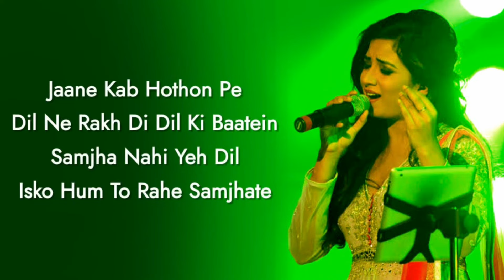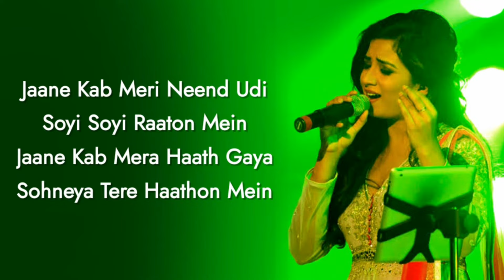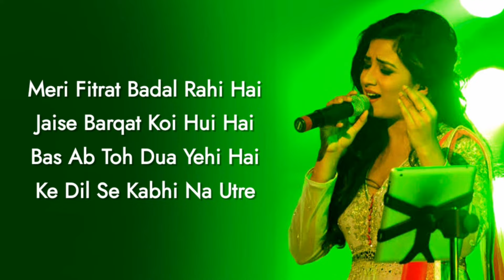Hangover Full Song LYRICS Salman Khan, Shreya Ghoshal Kick Meet Bros, Kumaar Jacqueline F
HANGOVER LYRICS:

Aww.. Jaane kab hothon pe
Dil ne rakh di dil ki baatein
Samjha nahi yeh dil
Isko hum toh rahe samjhaate (x2)

Maine dekha tujhe bhula ke
Har ek tarqeeb laga ke
Har nuskhe ko aazma ke
Par dil se kabhi na utre (utre.. utre..)

Hangover teri yaadon ka
Hangover teri baaton ka

Jaane kab hothon pe
Isko hum toh rahe samjhate (x2)

Jaane kab meri neend udi
Soyi soyi raaton mein
Jaane kab mera haath gaya
Soneya tere haathon mein, aww.. (x2)

Chal badhte teri ore
Main jab bhi kadam uthati hoon
Jaaun tujh se door door
Toh paas tere aa jaati hoon

Maine dekha tujhe bhulaake
Har ek tarqeeb lagaake

Ek jagah pe kabhi ruka nahin
Ek jagah pe kabhi tika nahin
Jaisa maine chaha mujhe
Waisa koyi dikha nahi, aww.. (x2)

Par jabse dekha tujhe
Jo huaa nahi wo hone lagaa
Dil mera mujhe jaga ke
Khud seene mein sone laga
Meri fitrat badal rahi hai
Jaise barqat koyi huyi hai
Bas ab toh duaa yahi hai
Ki dil se kabhi na utre (utre.. utre..)

Hangover.. hangover.. hangover..